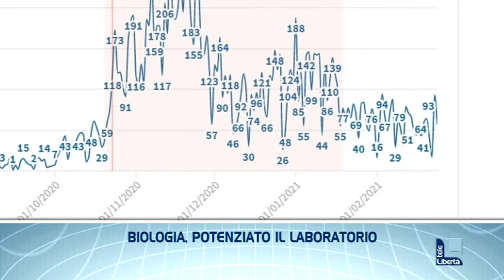I titoli del Tgl